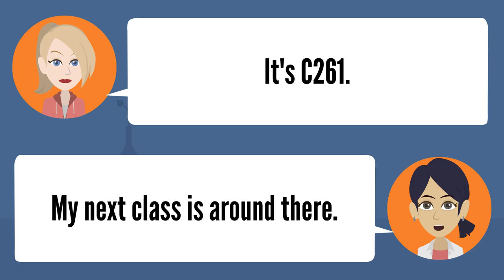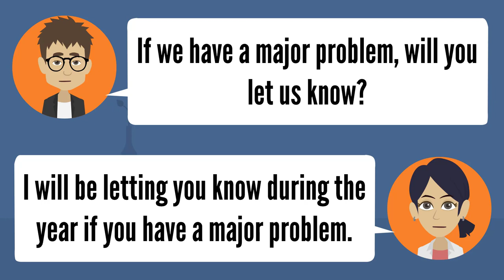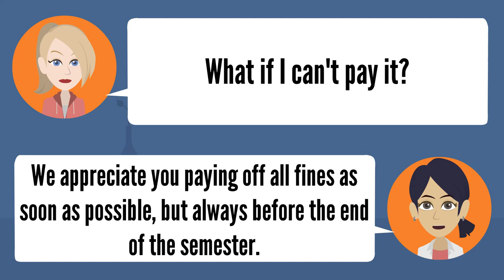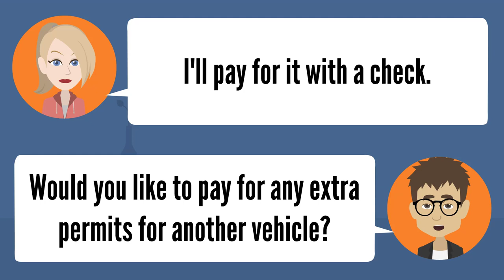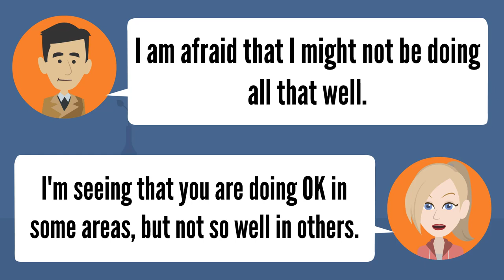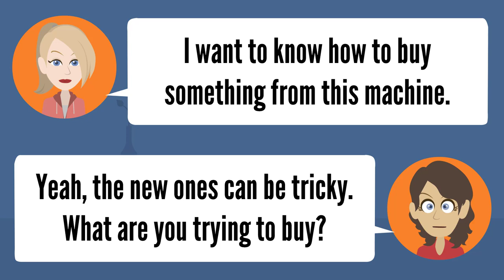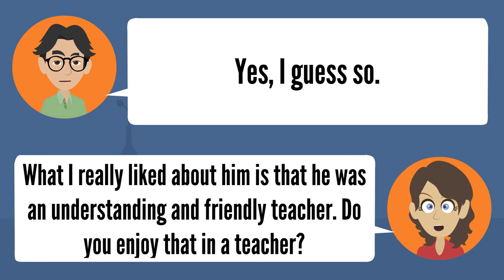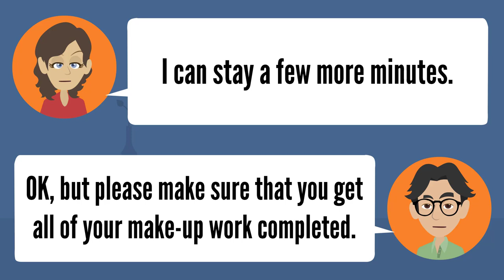Improve Vocabulary English Words through Advanced English Conversation ★ Self Study English ✔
Learn English Vocabulary: We help improve your English by giving you daily lessons on various topics of public interest.
A place for advanced ESL learners to find resources to grow their English vocabulary.
Advance your English grammar and vocabulary with these tips, blog posts, and in-depth lessons. Plus, I'll share my most popular lessons from Speak Confident English. You can get all my lessons and more at Self Study English.
Learn English Vocabulary words and advance your English skills. These lessons are designed to improve your knowledge of various english words and phrases you can use to improve your communication skills.